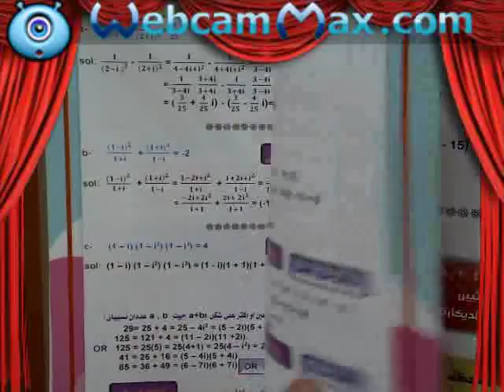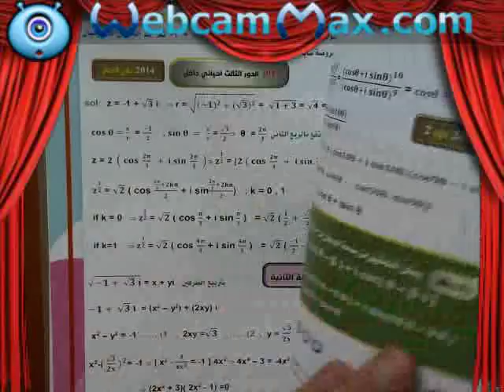ملزمة الرياضيات للسادس العلمي الاحيائي بحلتها الجديدة 2019 وبجزئها الاول